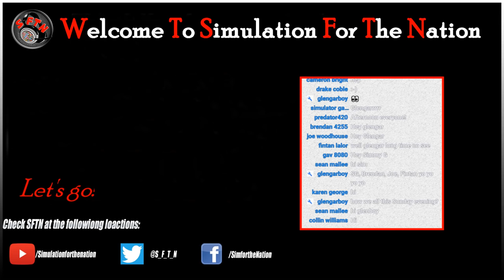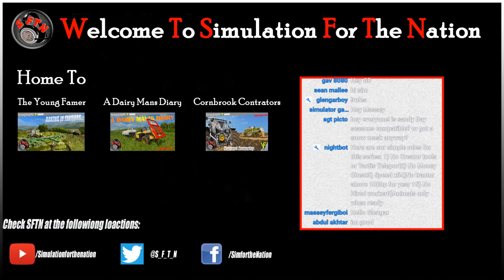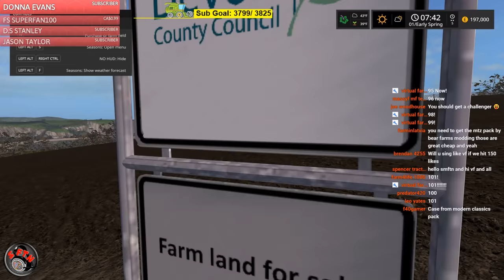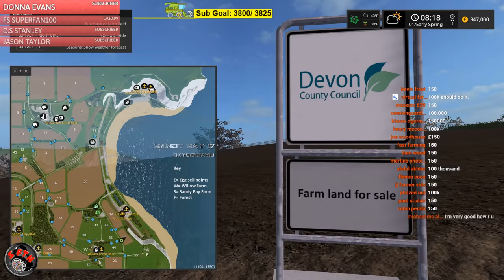THE REBUILD SERIES | EPISODE 1 - IT BEGINS! |SANDY BAY | FARMING SIMULATOR 17 - LIVE STREAM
Welcome to the Rebuild Series!

   We've been through some tough times of late, due to mounting debt and poor prices, we lost EVERYTHING!

After selling the farm, machines and even the house, all we have left was enough money to buy a small plot of land, and some money for start up equipment. It is my aim and intention to rebuild an empire correctly, but i NEED YOUR HELP! So lets go.

We're heading up to Letton Farm again today, trying to crack on with the hay before the harvest is ready to go!

If you want to Join the SFTN family, you can do so at either of these links: